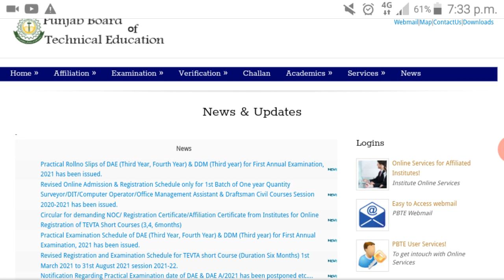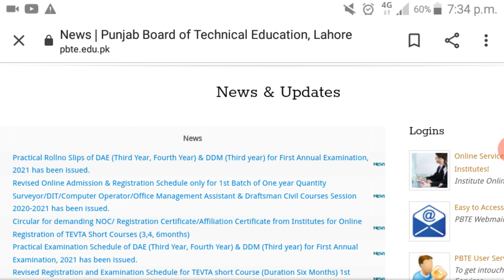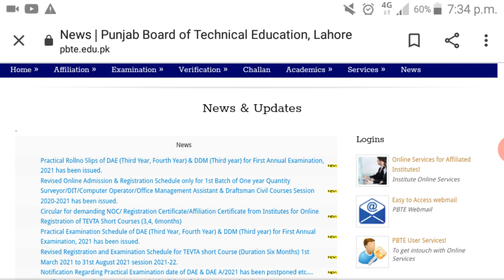dae practical roll no slips/Dae elective subjects/pbte new notification/dae promotion policy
pbte new notification/ practical exams of DAE postponed/ /shorts
policy updates/pbte meeting about exmas 2021/Exams postponed

Exams 2021 result announced/DAE special Exams result 2021
news/dae result 2021
. golden chance .date sheet of DAE exams practical DAE marking supply special Exams. D com DDM DBA private students. fee repay. fee reimburse. fee returned news updates. pbte kpbte and any other technical board exam cancelled news.TEVTAExmasnewnotification
. what is the promotion farmula of vocational institutions. what is the promotion formula of technical exmas .technical exmas date sheet 2021 .technical final year project exmas .Electrical diploma course annual exams. private students fee refund. news about PBTE for promotion. DAE results 2020 .DAE date exams cancel in kpbte and pbte . D com results 2021 . PSCIR and PSTC today notification about Board Exam
bise lahore
fee refund of technical board  Latest news Today.bad news for technical board students. good news for students.practical date sheet. special Exams details. technical board  final Decision . pbte good news today .kpbte new updates today about technical exams. Ali salman sidique today announcment.
Formula To calculate Your Matric & Fsc Marks ! Board Exams 2020
Every student has different news regarding "Board Exam 2020",board exam 2020 class 12" but main thing is that either news about Board Exam 2020",board exam 2020 class 12" is real ,main responsibility regarding.board exam 2020 class 12" is real ,main responsibility regarding all matter of Board Exam 2020",board exam 2020 class 12" is different boards of intermediate and secondary education of Punjab ,they should publish official news
main topics are "date sheet 2021"11th  class date sheet 2020" and "board exam 2021 news" ,everyone wants correct news about "date sheet 2021","13th class date sheet 2021" and "board exam 2021 news",different platforms are available to seek news about "date sheet 2021","2ndnews about "date sheet 2021","2nd year  date sheet 2020" and "board exam 2021 news", i suggest you to use these forums if you have query about "date sheet 2021","DAE bba date sheet 2021" and "board exam 2021 news".